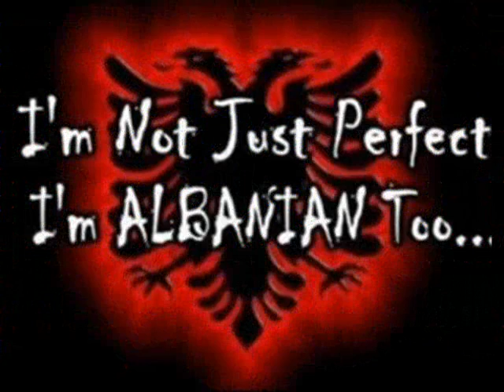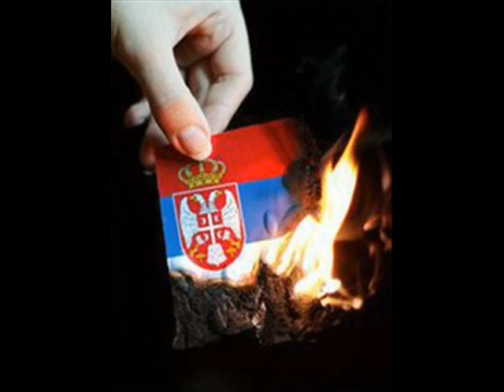Armend Ferizi 2011